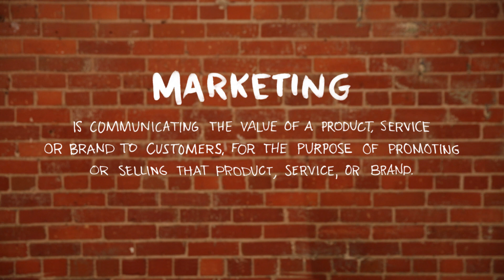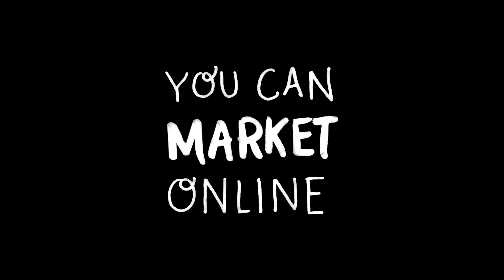Marketing in a Digital World with Denise Brewer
Denise Brewer shares her digital marketing experience in this real estate video. She shares tips on how to build brand awareness and succeed in real estate.

Transcript:

Intro
I'm Denise Brewer. I'm a fellow realtor, and I also have about two and a half decades of experience as an expert in marketing. Marketing, it's something that we as realtors hear constantly. Market, market, market. What is marketing? Do you really understand, and are you doing it right? Marketing is the method of communicating the value of a product or service. Guess what? You're the product providing the service.

1. Awareness Marketing 0:42
The key aspect of marketing in real estate is awareness marketing. It's brand awareness, making sure that the people that you want to be your clients know who you are. You're the product and you are providing the service. You want to be front of mind. It's key to the success of your business. Front of mind means the first person your potential clients think of when they think real estate.

2. Effective Frequency (repetition) 1:17
Researchers have found that the key to successful brand awareness -Remember, you're marketing you the product, and your service, real estate - You have to send a clear and concise message repeatedly. Not once, not twice, but for the long haul, over and over again. That dramatically increases your chance of getting new clients because you're the first person they think of when they think real estate.

3. Building your Brand 1:52
To get started with brand awareness and brand marketing means you have to really take a good look at yourself. Define yourself that's true to you. Pick colors, show your personality in your marketing. You've got to be consistent. You have to be concise and it has to show the true you. You will stand out from the crowd because you're showing your own personality.

4. Transparency 2:25
Once you've decided on all the fun stuff, how you're going to define yourself, your colors, your picture, your brand, the next step is you have to be transparent. What that means is you have to live up to everything that you're promising in your marketing. If you say that you are number one in service, you'd better deliver.

5. Implementing your Marketing Strategy 2:54
How do you carry out all of these things that we're learning about marketing? You have to tell the world you're in business, you're out there, and you are the best at what you do, real estate. You have to put yourself in front of your clientele and your future clientele. It's not just driving through yards anymore and looking at signs. Where are your clients? In this day and age, it's the internet.

6. Adwerx can help! 3:23
We've talked about a lot of points. The basics of marketing, the building blocks for your small business, how to create that solid foundation that will carry you straight into success. That's why I love AdWerx. AdWerx lets you decide where you want your digital sign placed. In front of your clients, your future clients, on the internet. It directs them wherever you want it to go. You're achieving all of the main points of brand awareness, self-marketing.